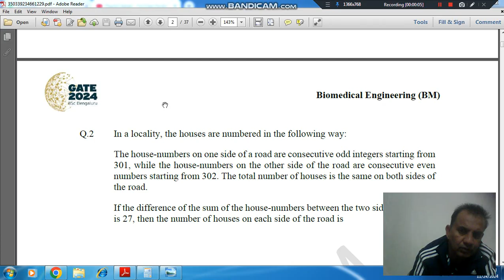Q3 GGate General Aptitude (GA) Gate BM, CH, CE1 EY, XH , GG 2024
Previous year Gate General Aptitude